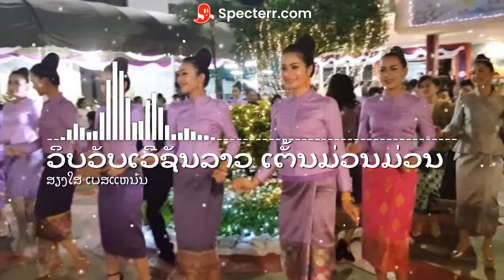วิววับ สปปลาว เตั้นปีใหม่ ວິບວັບ ເສບສົດ ເຕັ້ນປີໃຫມ່